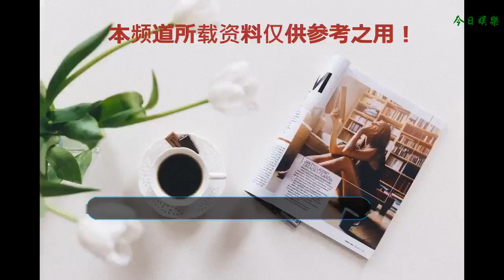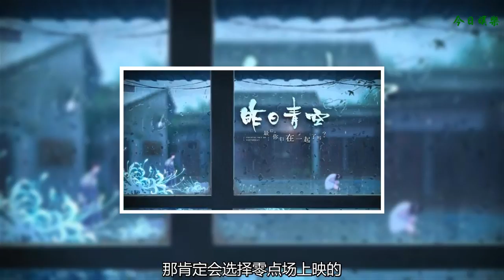改檔、改檔，又改檔！這個暑期檔怎么了？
今天，電影《愛情公寓》的發行公司，天津聯瑞影業有限公司發布公告：《愛情公寓》的上映時間改為2018年8月10日14：00，也就是推遲了14個小時上映。這已經是這個暑期第1、2、3、4……，好吧，大叔也已經記不清是第幾部改檔的電影了，就讓我們一起來看看這些改了檔的電影。
    6月27日，原定于7月6日上映的《爵跡2》官方宣布改檔，且尚未公布新的上映日期。官方給出的改檔原因是“制作原因”，這原因也是籠統的有點過分了。
    如果從開天眼的角度來看的話，郭敬明這波操作是很優秀了，要不然跟《我不是藥神》同時上映，《爵跡2》的票房會撲成什么樣都不知道了。可見小明同學雖然拍電影的水平還有待提高，但商業嗅覺還是一等一的。
    7月9日，原定于7月13日上映的《新烏龍院之笑鬧江湖》官方宣布退檔，新上映日期未定。官方給出的撤檔原因是“技術原因”，大叔表示非常“相信”。
    同樣自7月9日，電影《風語咒》宣布改檔，從7月20日改為8月3日，而且這已經是《風語咒》第二次改檔了，第一次從7月13日改為了7月20日……所以官方你是對七月有多恐懼？
    7月15日，已經上映了3天的《阿修羅》突然官方宣布撤檔，擇日重映。這波騷操作的確讓大叔差點閃了腰，上映前撤檔的大叔見多了，這放了兩天還撤檔的真的是少見。官方對于撤檔給出的原因是“市場環境不公”，嗯，一定是觀眾都虐待它了。
    這部號稱耗資7.5億的史詩巨作，上映3天只拿了五千萬票房，豆瓣評分只有3分，一度已經被列為年度最爛片的討論范圍了。很明顯要是繼續放映肯定損失慘重，只是不知道改日重映又能止損多少呢？
    7月23日，電影《昨日青空》宣布撤檔，消息一出，眾皆嘩然，因為《昨日青空》之前是提過檔的，從8月10日提到了7月27日。這波先提檔，又撤檔的操作的確閃了不少觀眾的眼，給人一種前怕狼，后怕虎，只能逃之夭夭的感覺。
    最后，就是今天改檔的《愛情公寓》了，數了數，重復的不算，這也已經是今年暑期第六部改檔的電影了。雖然只是推遲了14個小時上映，但也意味深長。
    一般來說如果一部電影對自己的質量自信的話，那肯定會選擇零點場上映的，這樣大多數觀眾一覺醒來就可以看到各個平臺的評分了。
    選擇在下午或傍晚上映的電影之前也有，但都是提檔半天或一天，像《愛情公寓》這樣延遲到下午的，總讓人感覺是對自己極度不自信，怕評分出來把觀眾都嚇跑了？
    如今暑期才過去了一半，已經有六部電影改檔或撤檔，這種情形是之前從未見過的。不過今年的暑期檔的確是多年來最好的一個，既有《我不是藥神》這種現象級電影，也有《動物世界》《邪不壓正》這種口碑還算不錯的，還有《摩天營救》這種好萊塢大片，的確容易嚇走一些電影。
    對于這個現象，大叔認為“打鐵還需自身硬”，只要有質量，就不怕跟別人競爭，自身質量不夠硬，換到什么時候都沒用。